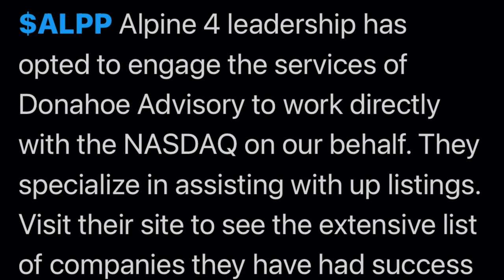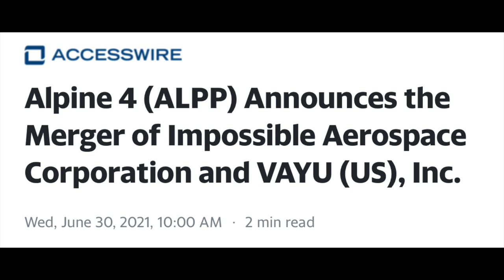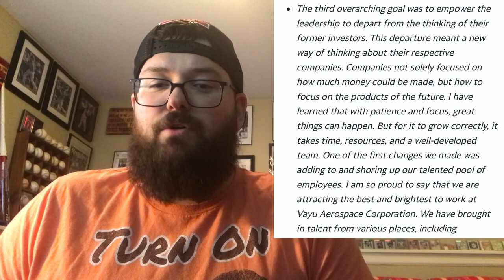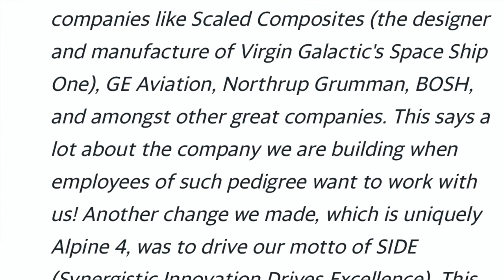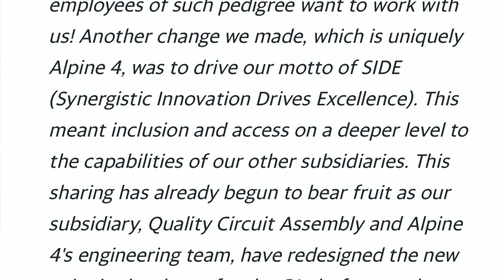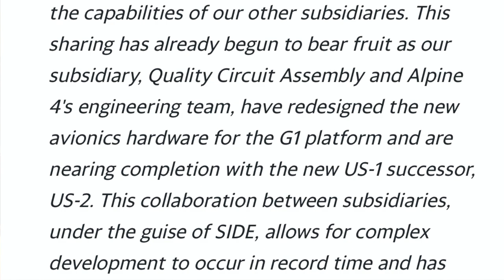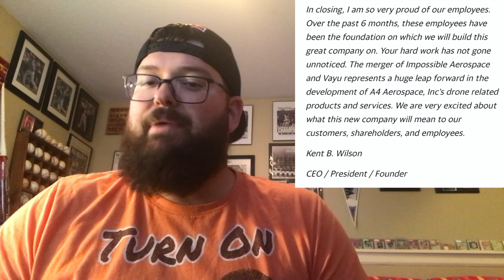$ALPP Donahoe Advisory to work directly with the Nasdaq! Vayu and Impossible Aerospace merge!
Equipment-
Mouse pad
Blue Yeti 🎤
USB Port